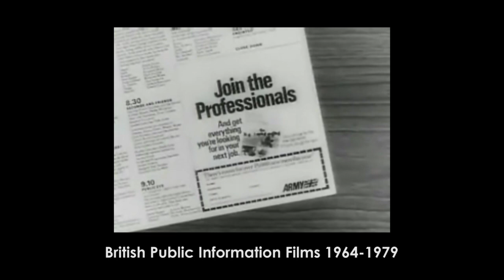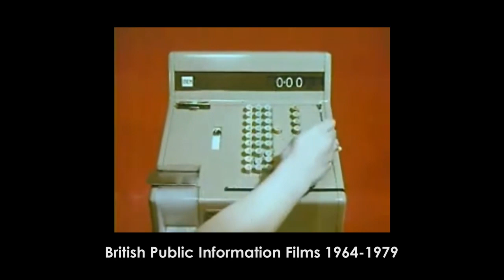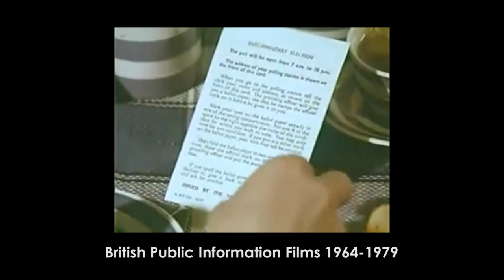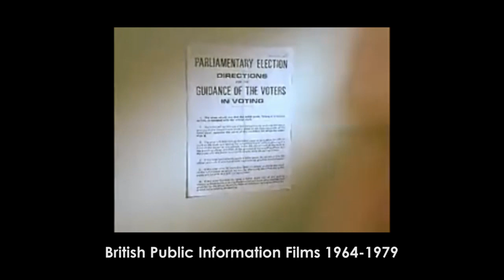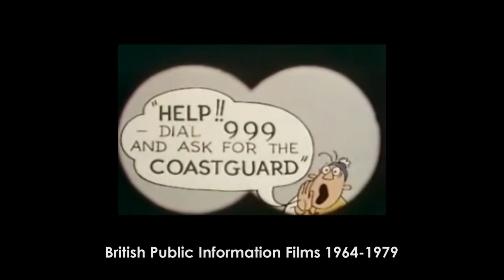British Public Information Films 1964 1979 featuring Charley!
Some real nostalgia here with these British Public Information Films, often shown at night on the BBC

00:00
Army recruitment

00:33:21
Beware of Broken Glass

As part of a wider anti-litter message, this film addresses the problems of rubbish left on beaches.

01:04
Census

02:01
Charley says - Falling in water

In 1973 the incomprehensible pronouncements from a ginger cat named Charley warned children against strangers, matches, water safety and other everyday perils.

03:12
Charley - In the kitchen

03:50
Charley - Matches

04:20
Charley - Mummy should know

05:24
Charley - Strangers

06:24
Charley's tea party

07:14
Children and disused fridges
This public information film is concerned with the problem of children being suffocated in old fridges that, tempted by their playful imaginations, they want to climb into.

07:52
Children's heroes - Kevin Keegan

In 1976 the series entitled ‘Children's Heroes’ showed celebrities from Alvin Stardust to Kevin Keegan telling children how to cross the road using catchphrases like ‘Be smart, Be safe!’

08:24
Decimal Currency

February 15 1971 marked the official date the United Kingdom decimalised from its historic pounds, shillings and pence to the new system of 100 new pence to the pound.

09:25

As the cut-glass voice instructs, in the true spirit of Public Information Films, “Your vote is your business…”

10:28
Jobs for young girls

Highlighting the problem of girls leaving school without thinking about further education or training, this film’s message appears to be: don't be tempted by the short-term rewards of unskilled jobs, because a career will serve you better in the long run.

11:16
Joe & Petunia - Acceptance of the country code

Cartoon couple Joe and Petunia appeared in a number of films starting in the late 1960s.

12:18
Joe & Petunia - Coastguard

13:51
Keep Britain Tidy

Over the last 50 years the ‘Keep Britain Tidy’ campaign has encouraged the public to put rubbish in the bin.

14:22
Keep it to yourself
Made in 1968, this film features a young Roy Hudd as the shadowy spy-figure mischievously dropping litter.

15:11
Lonely Water

Warning children not to play near ‘dark and lonely’ water, a horror film style look and voiceover is used in this film to highlight the dangers.
An ominous sounding Donald Pleasance voices the ‘Spirit’ of the water, a Grim Reaper figure ready to bring death to ‘the show off’, the ‘fool’ and those ignoring no swimming signs.

16:40
Peach and Hammer

“You can’t argue with a car…” This film, like so many before and since, was commissioned to highlight the dangers of crossing a road.

17:12
Pedal Safety

Dating back to 1978, the same year that ‘Saturday Night Fever’ and ‘Grease’ hit the silver screen, the ‘Pedal Safety’ film encourages cyclists to wear something visible through a catchy song.

18:15
Play Safe- Frisbee / Electricity

Part of the ‘Play Safe’ campaign, ‘Frisbee’ was one of a number of films that used chilling electronic music and frightening sound effects to highlight the potentially fatal combinations of electricity pylons and kites, fishing rods and radio-controlled planes.

19:18
Rabies Outbreak

The British Isles has been free of rabies for many decades, but the disease still exists elsewhere in the world.

20:20
Splink - Jon Pertwee

‘SPLINK’ was a slogan aimed at improving road safety for children, and came a year after Dave Prowse had first played the Green Cross Man.

20:53
Switch off Something

In late 1973 the Conservative Government was locked in a dispute with coal miners over measures introduced to assist Britain's poorly performing economy.

21:13
Teenagers learn to swim

Released in 1972 this cartoon aimed at teenagers warns them to learn how to swim, or risk social embarrassment and failure to attract the opposite sex.

22:14
The Fatal Floor

“Polish a floor, put a rug on it, and you might as well set a man trap…” Like many of the featured public information films, ‘The Fatal Floor’ is an amusing short that could easily feature in a comedy sketch show.

22:47
Think Bike

Featuring well known sports presenter Jimmy Hill, ‘Think Bike’ encourages motorists to take extra care to look out for motorcyclists when pulling out from junctions.

23:33
Ice Cream Van

Tufty Fluffytail was born in 1953.
It was a hugely successful road safety campaign aimed at young children.

24:19
TV Licence

“Don’t get a fine, get a licence,” the authoritative voiceover man advises.
This public information film was designed to encourage evaders to pay up, or suffer the consequences.

24:36
Vandalism

Whether in the 1970s or the present day, vandalism is an illegal, anti-social activity that creates a negative impression of an area and contributes to people’s fear of crime.

25:35
Youngsters learn to swim
Featuring Rolf Harris as the voice of common sense, he advocates the benefits of teaching young children to swim because as he gently advises, "you know only too well what might happen".